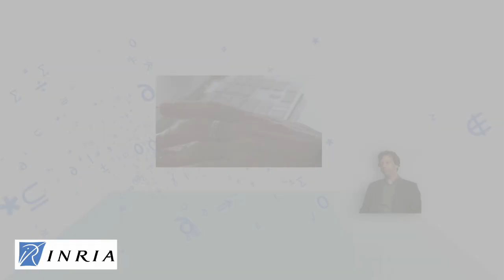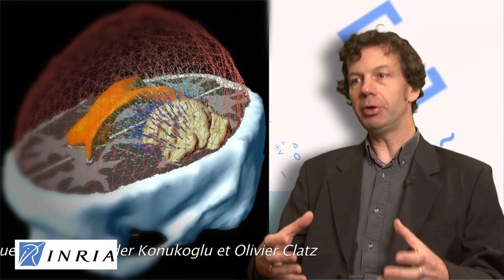Grégoire Malandain : Lorsque mathématiques et médecine cohabitent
Grâce aux images médicales, les médecins et les chirurgiens peuvent voir ce qui reste invisible à l'œil nu. Et les modélisations informatiques, représentent les organes, leur fonctionnement mais aussi les fluides qui les parcourent ; elles aident au bilan diagnostique des pathologies et au contrôle de l’efficacité des traitements. Elles permettent l'analyse du comportement de l'organe dans son ensemble et parfois jusque dans des détails aussi fins que les interactions entre molécules.

Version INRIA de la vidéo.